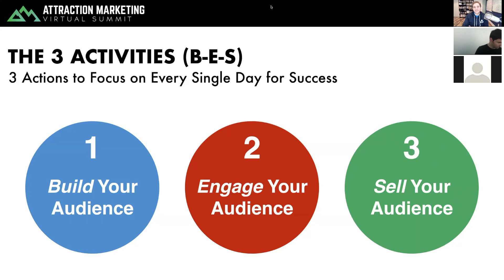Line of Credit - Business Funding - Working Capital - Business Loan -- Leads - Lead Generation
Leads - Lead Generation - Supplemental Digital Marketing Training

Build, Engage and CLOSE.

Build your Audience, Engage your Audience, Provide your Audience with Value...

Learn how to dominate Network Marketing.

Unlock the Power of Digital Marketing.

Learn to leverage automated marketing systems.

Cheers,

Brian

Revenue Growth Strategies

Immediate Revenue Growth Strategies